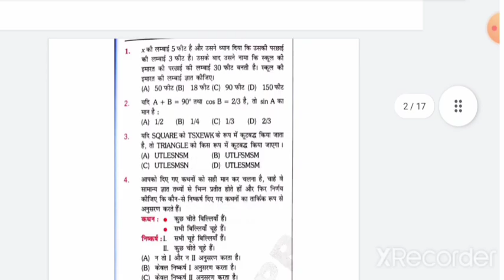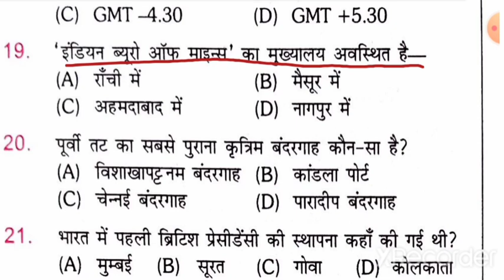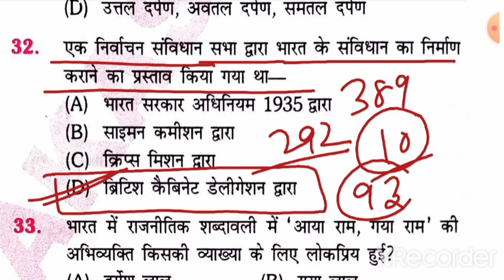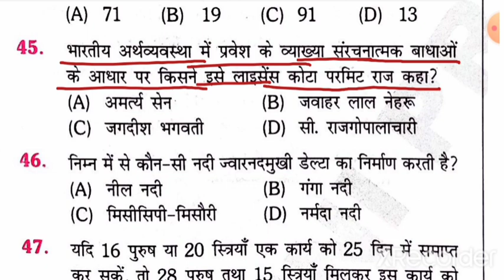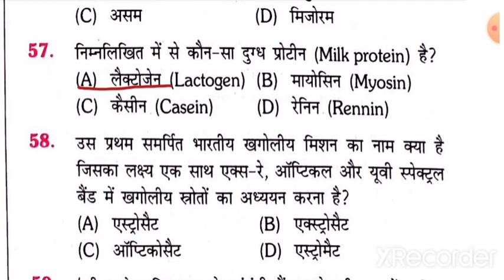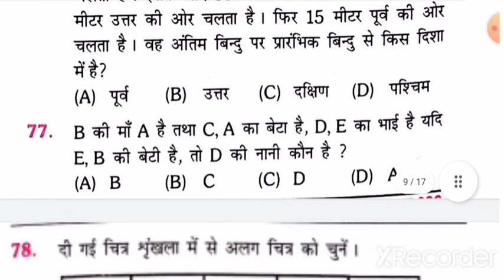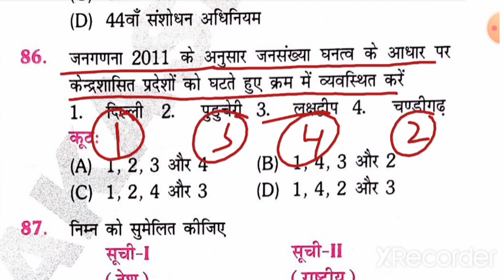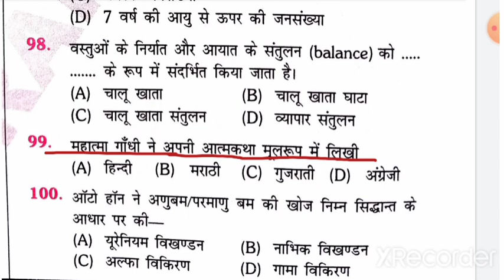Revision Set 09| Bihar Daroga Mains| Superfast Revision| Bihar SI Mains|बिहार दारोगा मुख्य परीक्षा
Revision Set :- 09
Superfast Revision
बिहार दारोगा मुख्य परीक्षा